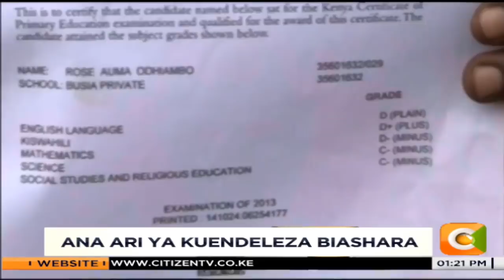Mama ya watoto wanne, 43, aingia kidato cha kwanza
Mama ya watoto wanne alisoma kuchelewa ana ari ya kuendeleza biashara